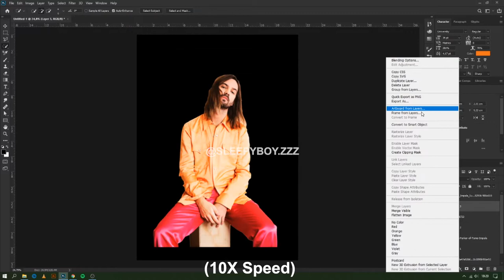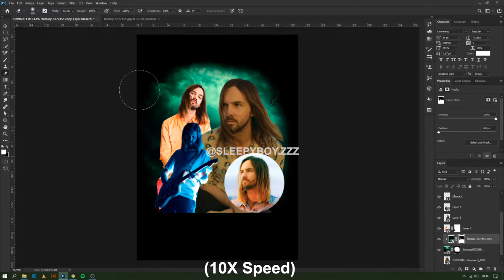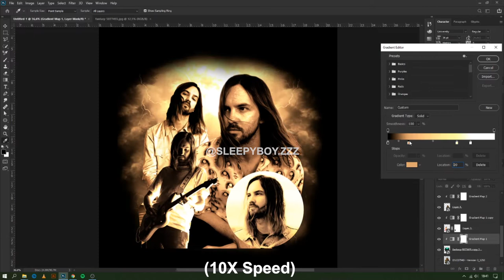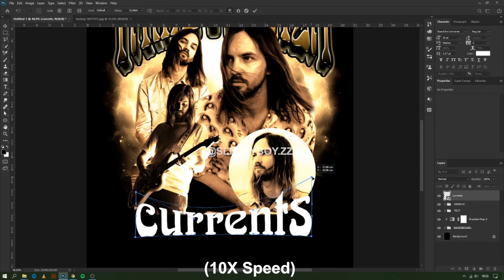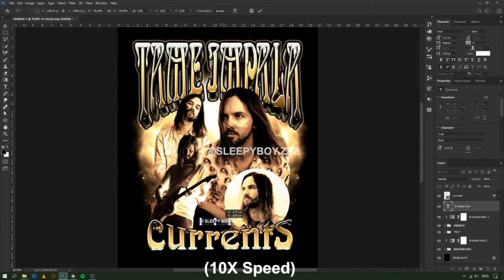Tame Impala | Timelapse Photoshop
My designs is a reflection of me, my inspiration and my personal experiences, I don’t make designs that I think everyone would like.
If my designs doesn’t resonate with everyone well that make sense. We all have own perspective and have different taste
I just want to share my design process on my YouTube, I didn’t make tutorials for this design